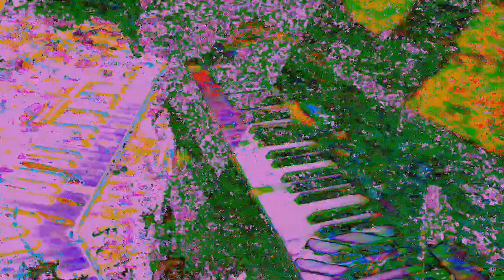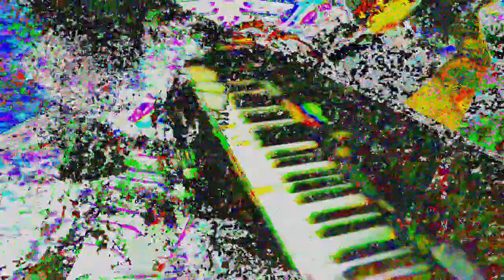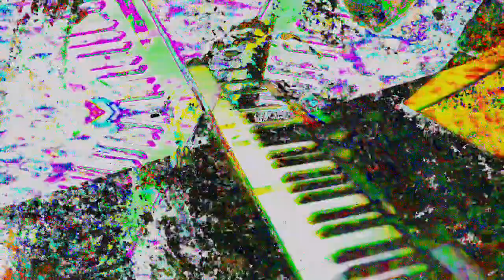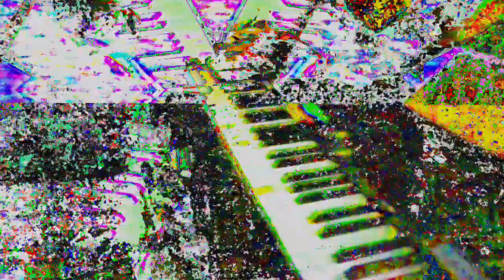[EPILEPSY WARNING] Movie 24 05 30 14h40m11s